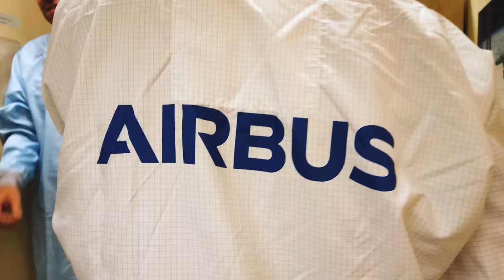NASA Artemis ESM Bremen der ESA | Starship Mars | Interview mit Airbus Raumfahrt Chef Marc Steckling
Ich spreche mit Marc Steckling - Leiter von Airbus Defence and Space in Bremen. Wir sprechen über das NASA Artemis Orion-ESM bei Airbus. Was das European Service Module der ESA für die NASA aber auch für Airbus bedeutet. Ob er auch das Starship Programm von SpaceX verfolgt. Moderne Mitarbeiterführung durch Lean Management. Die Ambitionen von Airbus Space aber auch seine ganz persönliche Vision für die Raumfahrt